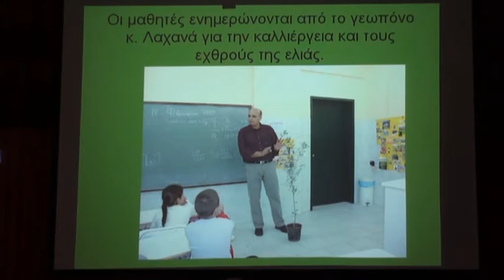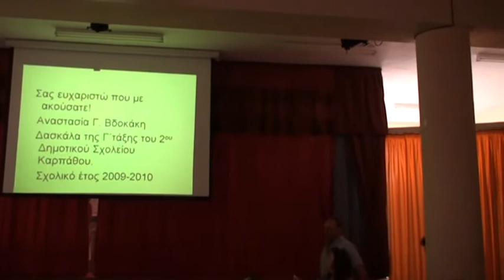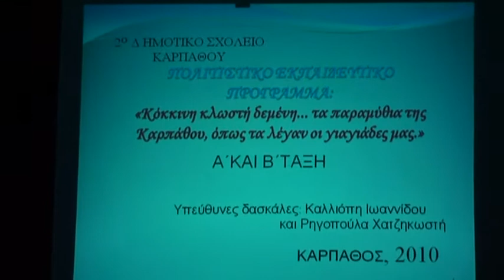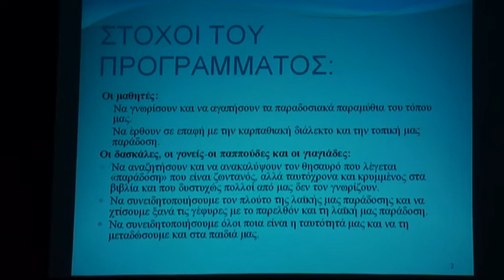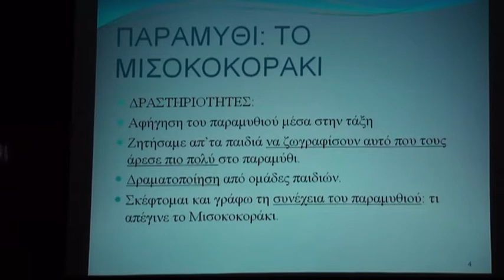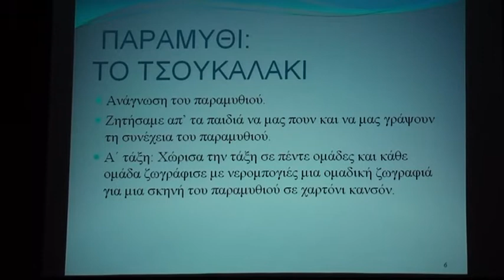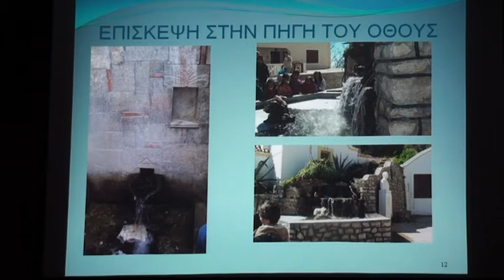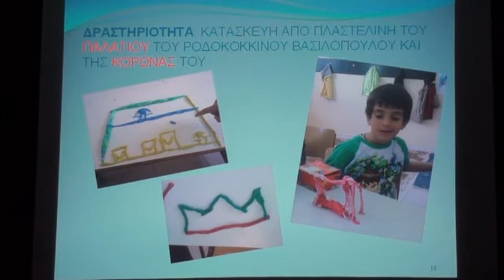05 19 Play Second Grade School